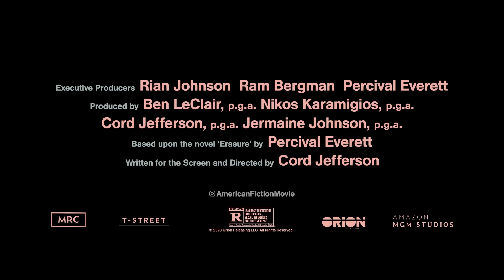AMERICAN FICTION | Trailer 2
Watch the new trailer for what critics are calling “the Best Picture of the Year!” AmericanFiction is now playing in select theaters. Additional cities opening this Friday. Get tickets at AmericanFictionMovie.com

 AMERICAN FICTION is Cord Jefferson's hilarious directorial debut, which confronts our culture’s obsession with reducing people to outrageous stereotypes. Jeffrey Wright stars as Monk, a frustrated novelist who’s fed up with the establishment profiting from “Black” entertainment that relies on tired and offensive tropes. To prove his point, Monk uses a pen name to write an outlandish “Black” book of his own, a book that propels him to the heart of hypocrisy and the madness he claims to disdain.